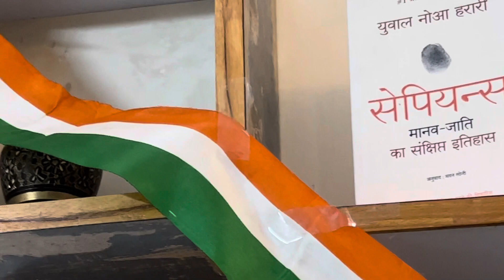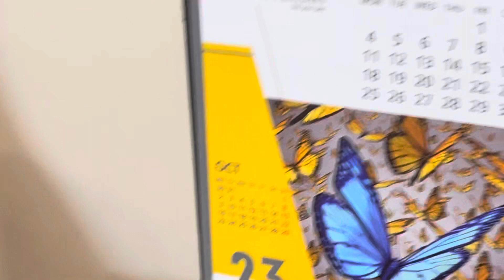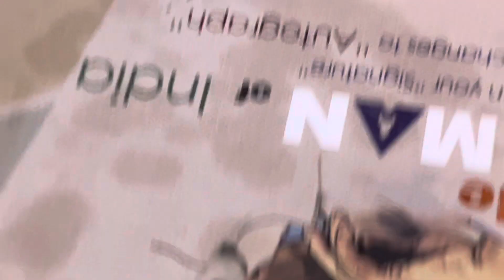सकुन का कोना 💕, मुझे मिल गया 👍😊, found suitable 💕space in my home.😊🥰❤️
Suitable space in my home